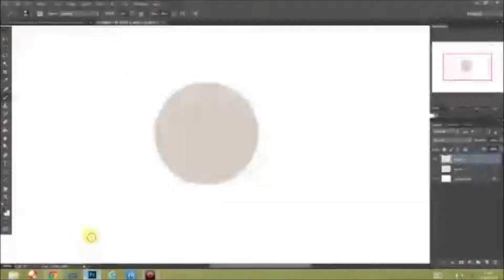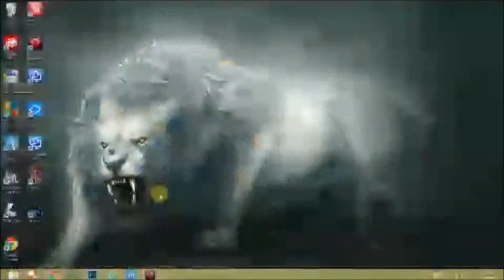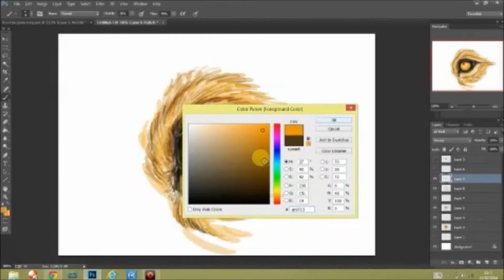How to draw a lion eye